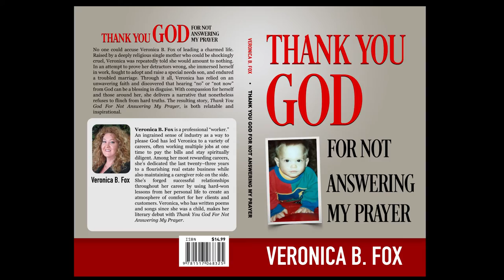Thank You God for Not Answering My Prayer, by Veronica Fox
Author Veronica Fox tells the very personal story of how God placed her special needs son in her life.  Her book, Thank You God for Not Answering My Prayer, doesn't just speak of her own life. It's designed to give hope to others with a message of: you are above your circumstances. With God, you can accomplishing anything He wants of you.